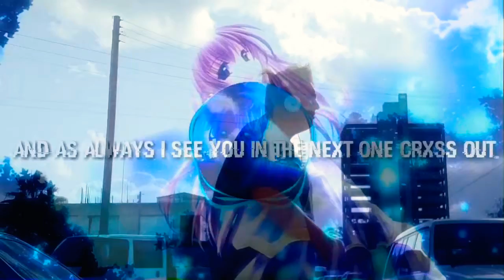Its been a while | Vlog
Hey everyone its been a while since i made a vlog so i decided to trow one of my vlogs if you want more Gaming content and Vlogs i will be happy to make more

I Hope you enjoy and bye